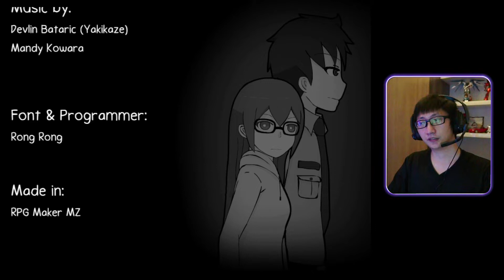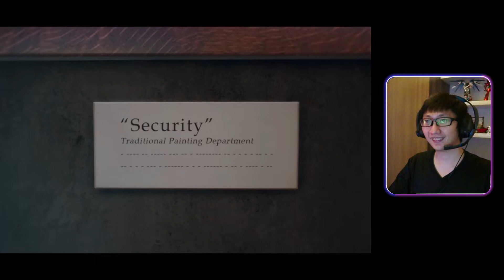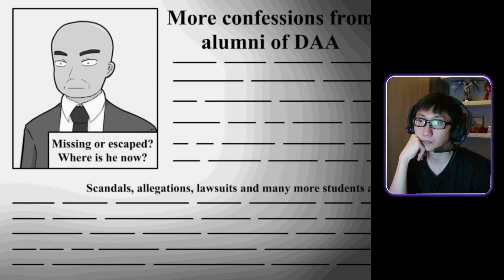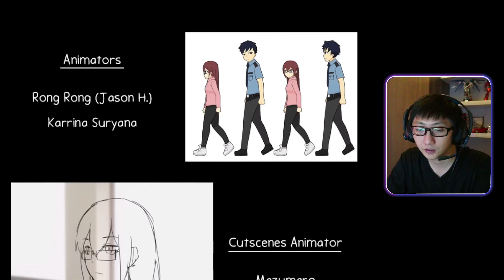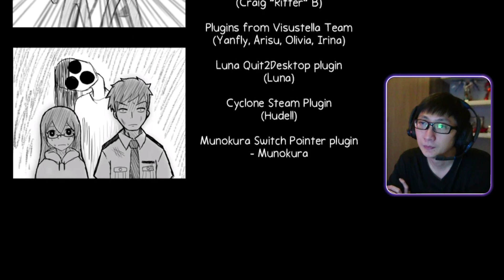Tamat | Ann (Indonesia) - Part 5 (Final)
Terima kasih untuk support kalian semua braders dan sisters!

Untuk support gaming channel ini:
1. Like jika kalian menyukai video ini